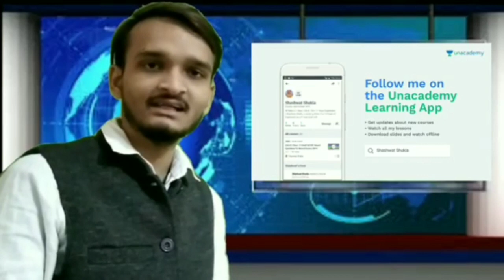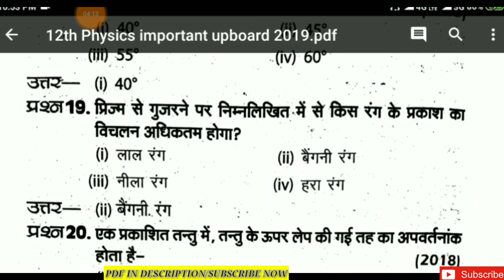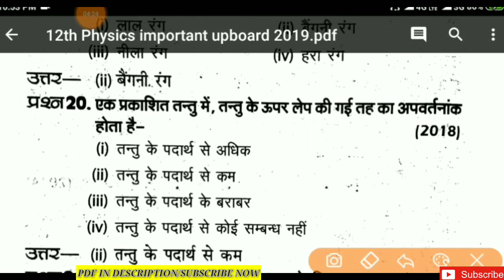UPBoardExam2019,यूपीबोर्ड परीक्षा2019। 12th Physics important Upboard Pariksha 2019,UPBoard Exam2019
12th Physics {Hindi Medium} pdf download करने के लिए दिए गए लिंक पर click करें